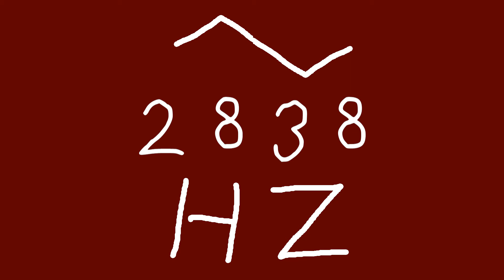2838 hz triangle